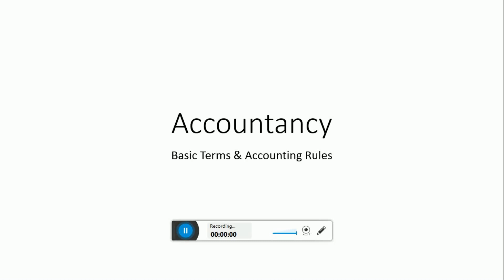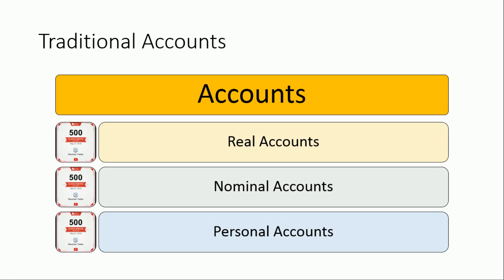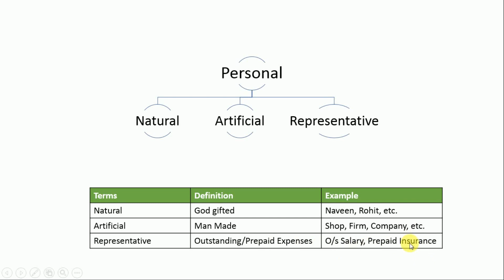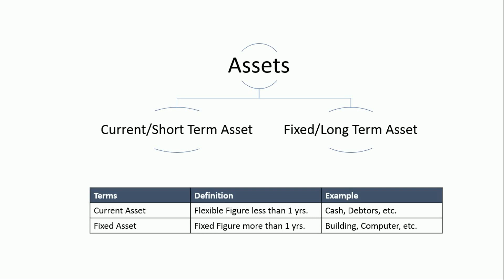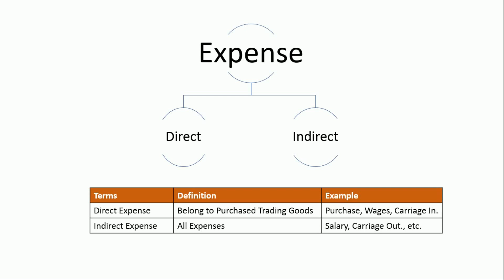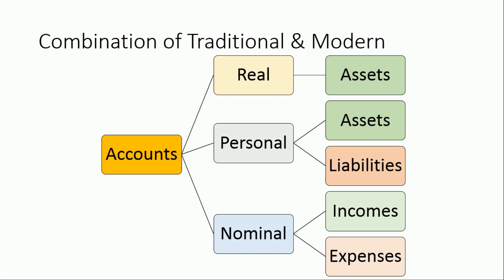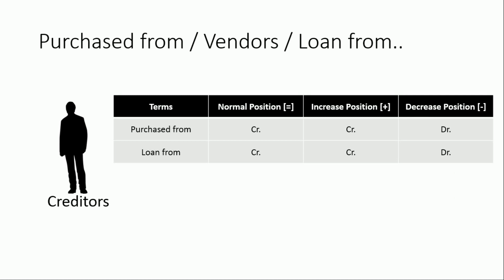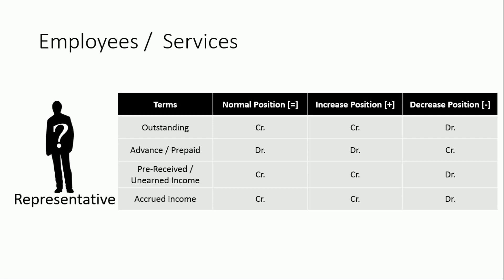Accounting Rules [Golden & Diamond]- Final solutions for Accountant & Tally Learner. | Naumee Yadav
Accounting Rules [Golden & Diamond]- Final solutions for Accountant & Tally Learner.